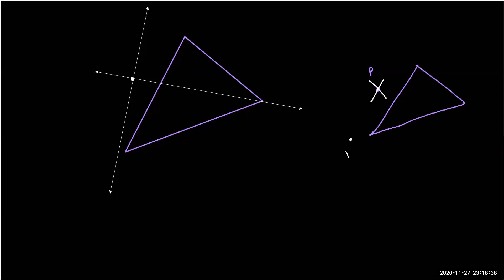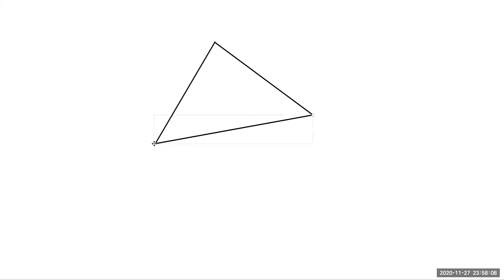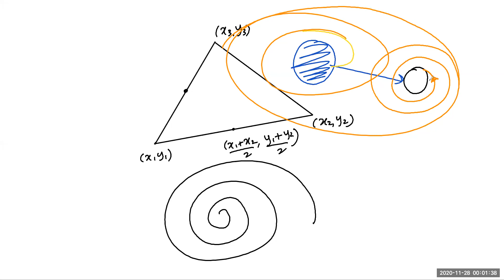Straight lines lec 4 am sir